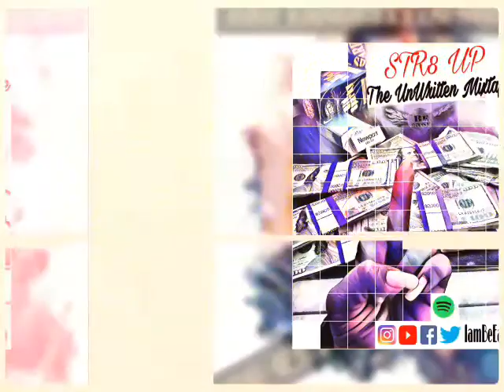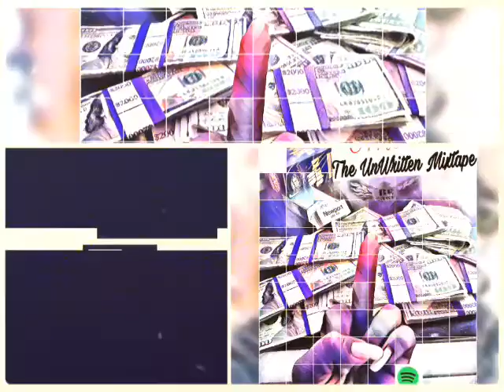Be Ea$y - Str8 Up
Str8 Up will drop soon on iTunes, Spotify etc soon!

UnWritten Mixtape

No Writing Allowed. No Exceptions!

This is the daily ritual of Be-Ea$y. Continuous practice with the craft no matter were he's at. Today we cover the official single track (Str8 Up) in which you get to see and hear first hand on what the "UnWritten Mixtape" is about.. Enjoy, check us out, Subscribe